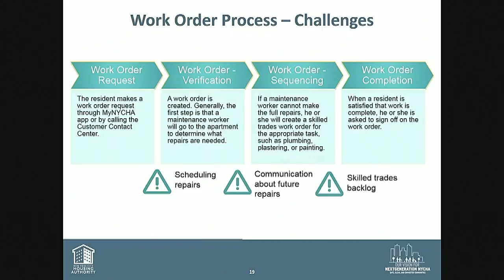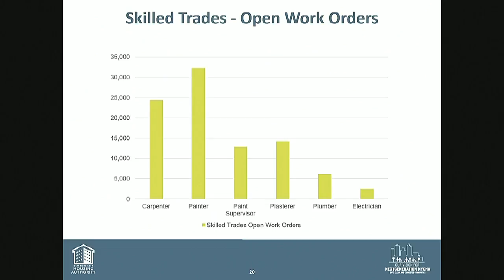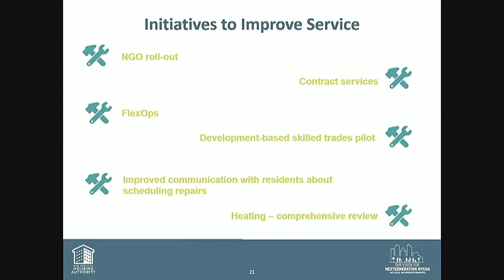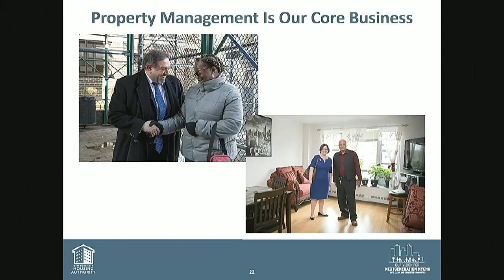Committee on Public ... NYCC PV CH CHA 180424 100954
Committee on Public Housing 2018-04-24T00:00:00 10:00 AM Council Chambers - City Hall